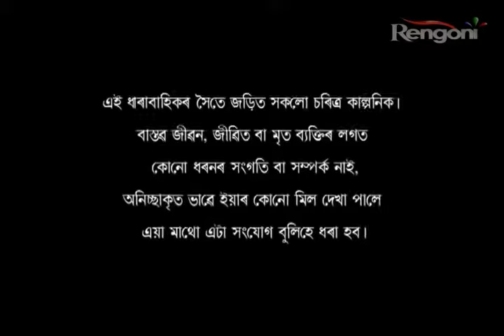Kun Mur Apun Epi 119 Part 1